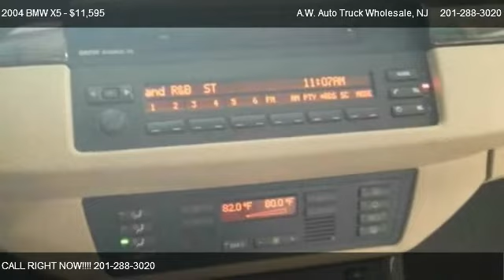2004 BMW X5 3.0i - for sale in Hasbrouck Hts, NJ 07064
A.W. Auto Truck Wholesale
39 Industrial Ave

Come test dirve this 2004 BMW X5 3.0i for sale in Hasbrouck Hts, NJ.